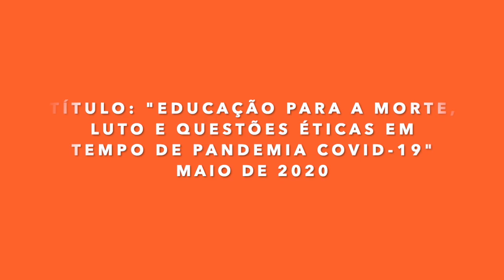Educação para morte, luto e questões éticas em tempo de pandemia da Covid-19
Roda de Conversa apresentada pelo "Programa Somos Mudanças: ações do aqui e agora" com a participação de:

- Karina Okajima Fukumitsu: Psicóloga, psicoterapeuta, pós-doutorado em Psicologia e coordenadora da Pós-Graduação em Suicidologia (USCS).
- Maria Julia Kovács: Psicóloga, professora Livre Docente Sênior do Instituto de Psicologia da USP e membro fundador do Laboratório de Estudos sobre a Morte (LEM).
- Nely Aparecida Guernelli Nucci: Psicóloga, psico-oncologista e doutora em Psicologia.
- Paula Caubianco: Advogada especializada em organizações do terceiro setor e desenvolvimento soft skills e produtora dos podcasts MOMENTOCAST e CUCAS.